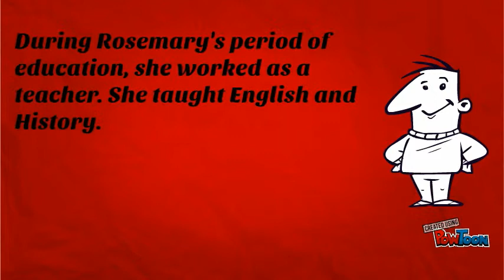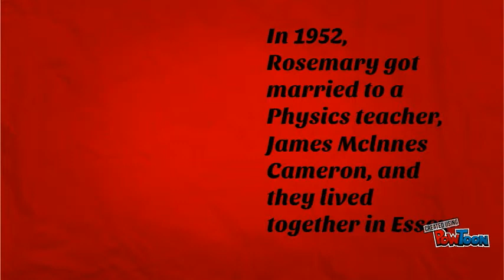Rosemary Timperley| powtoon animation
This is my first video, don't judge!